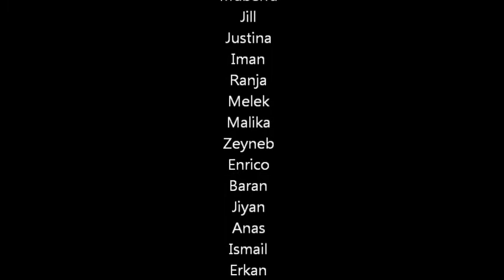RSR Klasse 6c 2008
Klasse 6c der Richard Schirrmann realschule im Jahre 2008